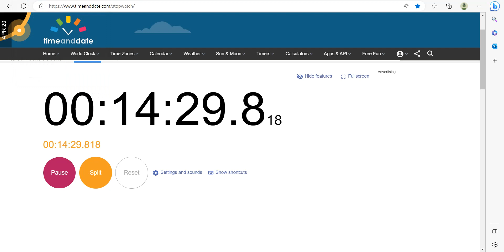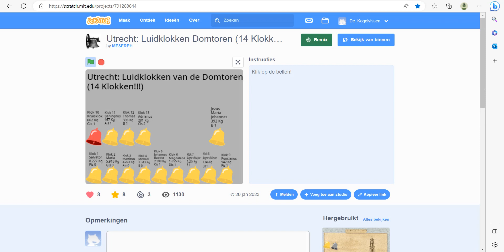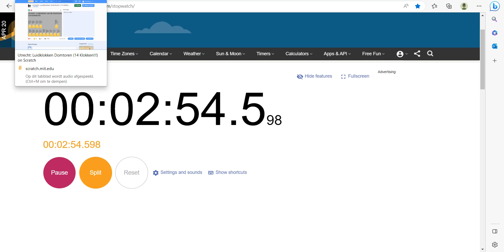40 Subscriber Special/Raad de Utrechtse geluien+BedankGloria voor alle kijkers!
Tip: al deze geluien zijn volgeluien van alle klokken van Kerken in de Nederlandse stad Utrecht, de laatste combinatie is een bedankje voor alle abonnees en kijkers die mijn videos graag kijken!

Deze video is een leuk spel waarbij alle kijkers mogen raden welke Geluien uit de stad Utrecht (NL) ze te horen krijgen, de eerste die ze allemaal Raad, die zijn/haar kanaal zal ik promoten op mijn kanaal

Geluien:
gelui1: 00:00
gelui2: 01:00
gelui3: 02:00
gelui4: 03:30
gelui5: 05:00
gelui6: 06:00
gelui7: 07:30
gelui8: 09:00
gelui9: 10:30
gelui10: 11:30
gelui11: 13:00
Dankgloria: 15:30